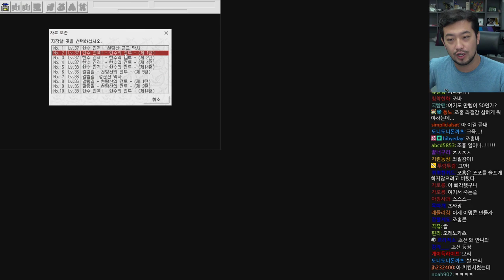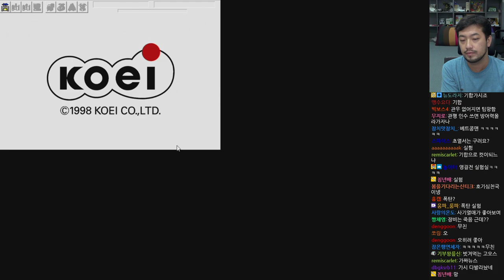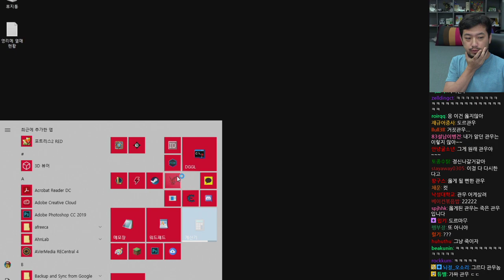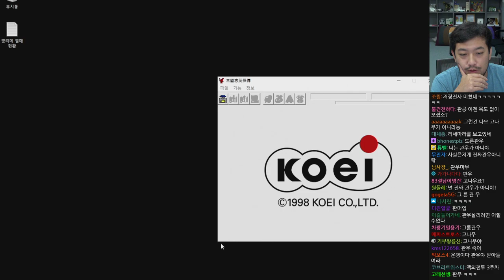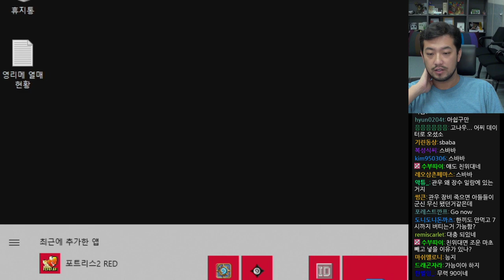2020년 09월 04일 1부 | 영걸전 리메이크